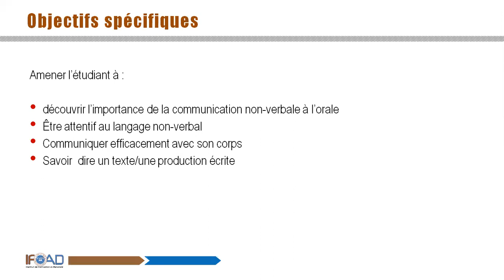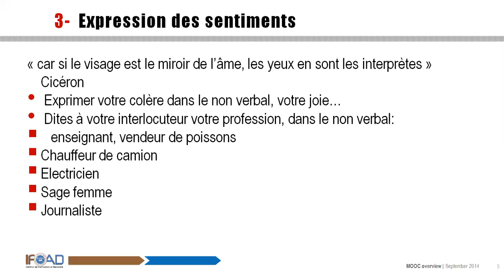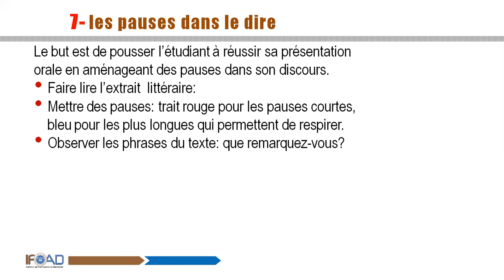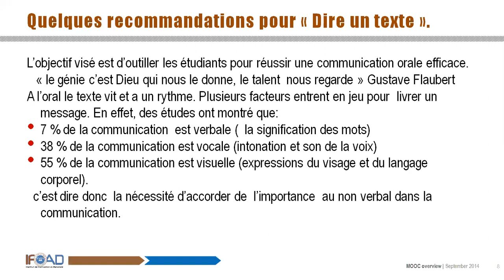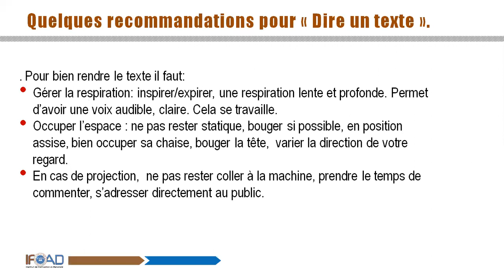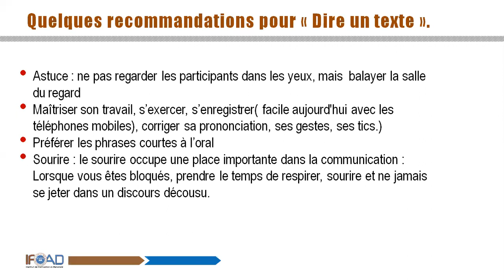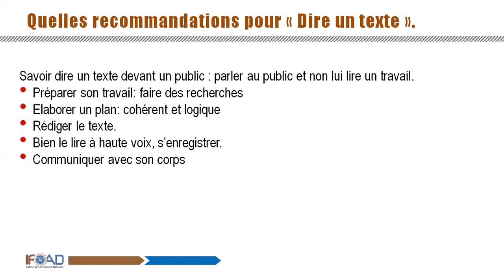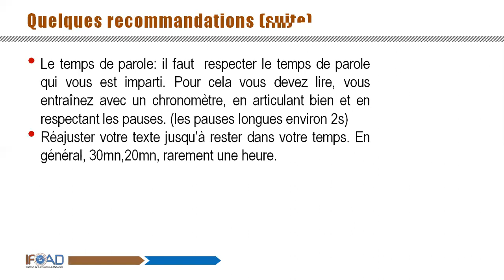L2 chap3 fatou ndoye